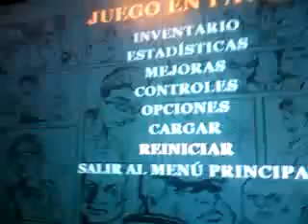How to Find Ted in Bully.mp4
How to find Ted, in X Box 360. Without cheats.